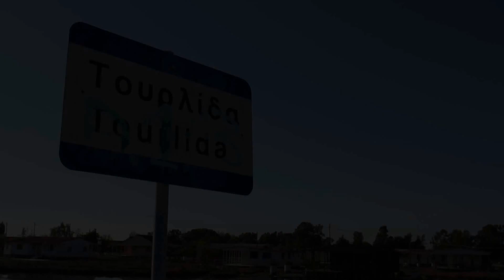Messolonghi sea lagoon - Λιμνοθάλασσα Μεσολογγίου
Inside the sea lagoon of Sacred Town of Messolonghi.
Μικρή περιήγηση στο φυσικό περιβάλλον της λιμνοθάλασσας Μεσολογγίου.